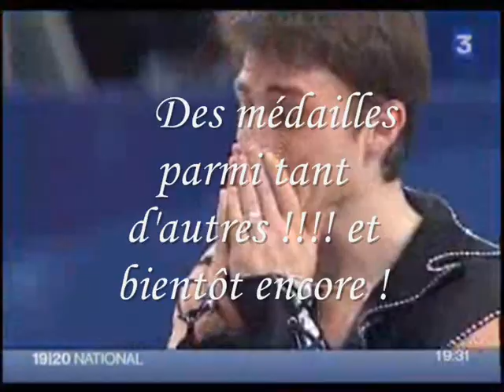Montage carrière Brian Joubert